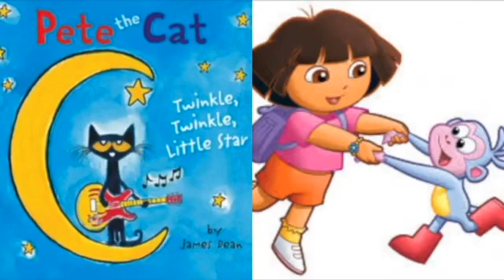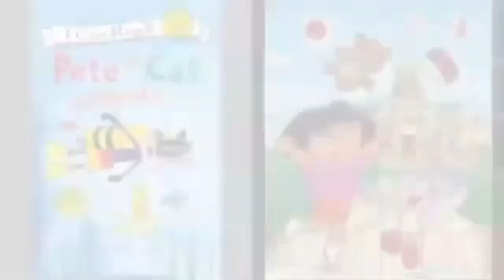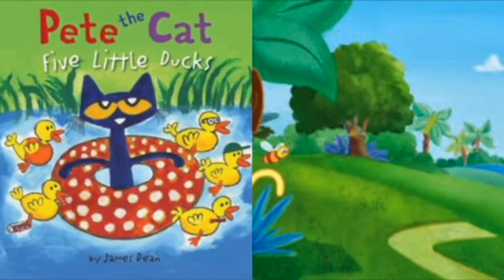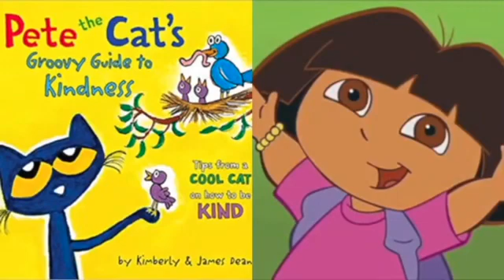MERGED - Pete The Cat and Dora The Explorer Calling At The Monsters LAST DAY 10/28/22